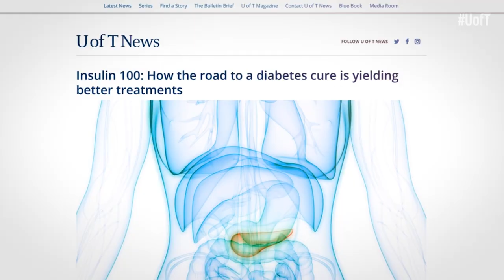Thank you and have a great summer!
With summer upon us, University of Toronto President Meric Gertler is thanking the university community for rising to the unprecedented challenges posed by the COVID-19 pandemic.

“We adapted, we perservered and we helped each other,” he said in a video message. “We’ve made major contributions to the global fight against the pandemic, and we’ve continued fulfilling our mission of learning, discovery and innovation in every field.”

He also noted the success of the country’s mass vaccination campaign, which continues to pick up speed. “The vaccine rollout against COVID-19 is making a huge difference,” he said. “Society is reopening, and friends and family are gathering once again.”

Echoing a letter he wrote to the U of T community in March, President Gertler said the university is preparing for a gradual and safe return to its three campuses this fall.

“Health and safety will remain our top priority, and it will be so exciting for us to be together again in person,” he said. “I hope you have a great summer and I can’t wait to see you in September.”